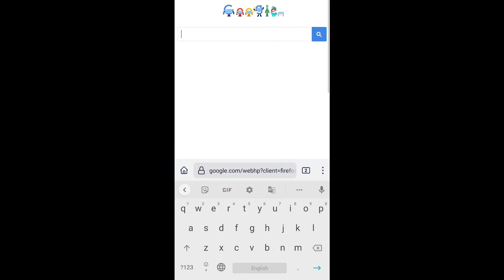पंचानन में समास विग्रह | समास का भेद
पंचानन समास का भेद और विग्रह।